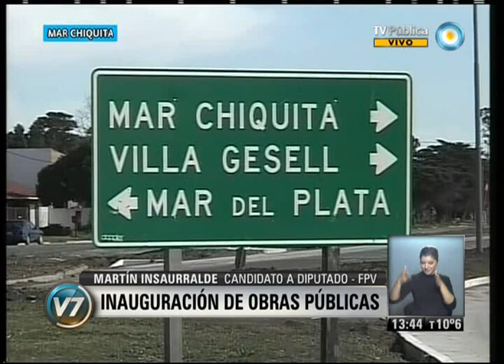Visión 7: Cristina inaugura obras en Río Gallegos (1)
Cristina Fernández de Kirchner encabezó la ceremonia de incorporación de Río Gallegos al Sistema Argentino Interconectado (SAI), que antes se denominaba Sistema Interconectado Nacional (SIN). La Presidenta dijo que esto significará un ahorro de más de 71 millones de pesos que servirá para que los habitantes de esa ciudad paguen "un 30 por ciento menos" en sus facturas de electricidad. Emitido por Visión 7, noticiero de la TV Pública argentina, el sábado 14 de septiembre de 2013.